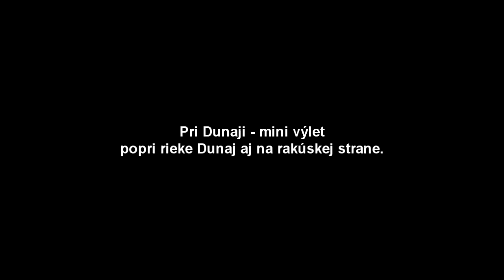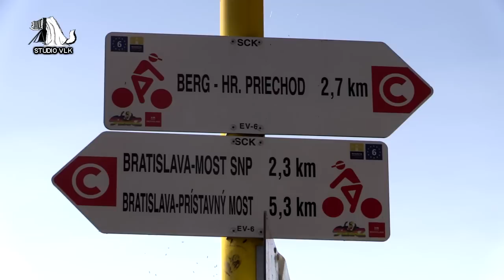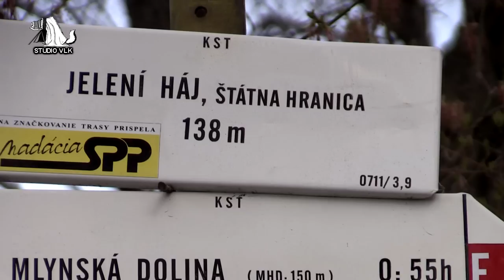PRI DUNAJI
A small trip down the river Danube in Bratislava and also on the Austrian side, coupled with Canon XA20 testing
Video editing and kamera: Števo Eichenberger